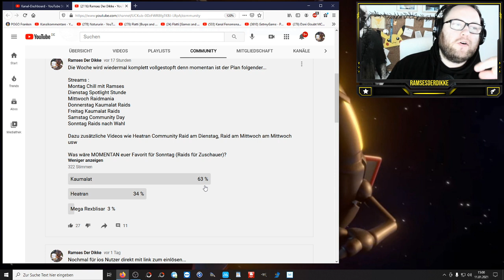Ansage + Shiny Update : Partymons, Stachelteil & feuchtes Serpi | Pokémon GO Deutsch # 1160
Als ich Einall Event las konnte ich nur an eines denken ... Shiny Kastadur !!! Was es in letzter Zeit sonst noch an Ausbeute gab seht ihr im Video. Morgen startet auch schon das Sinnoh Event und das sammeln geht fleißig weiter. Passend dazu wird es jeden Tag Streams geben denn gerade durch den Auftritt von Kaumalat in den 1er Raids sind viele von den Socken und freuen sich schon auf Raids für Zuschauer !!! Wird Heatran diese Woche komplett vernachlässigt oder gibt es noch jemanden der garkein Heatran hat ?